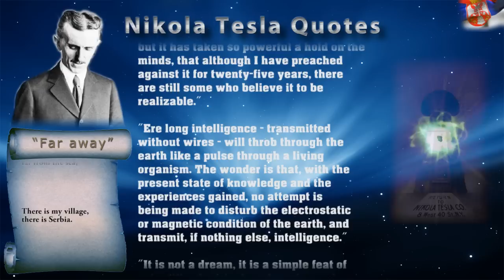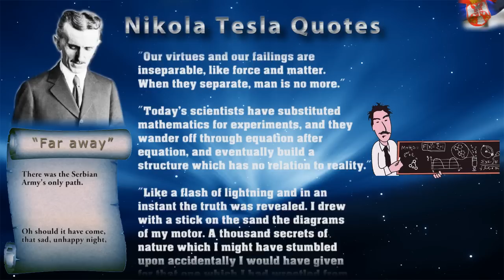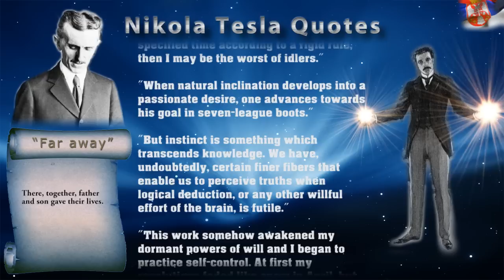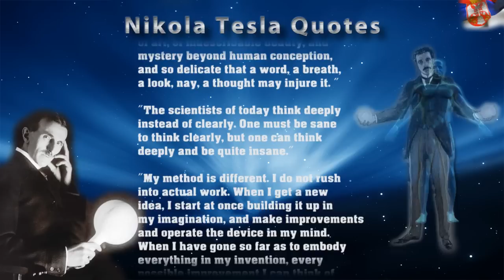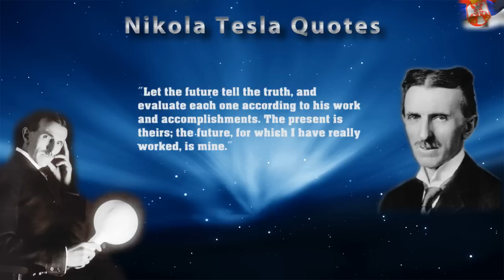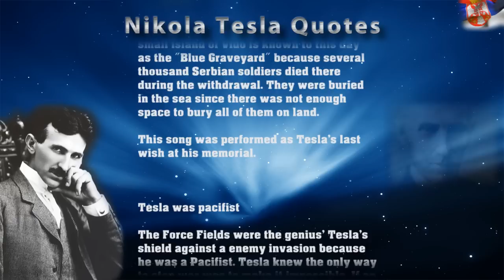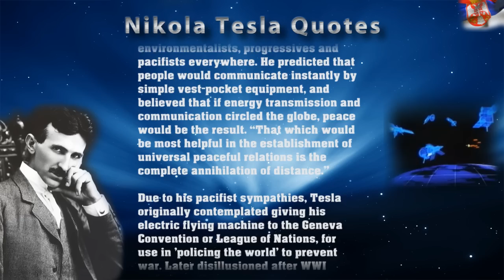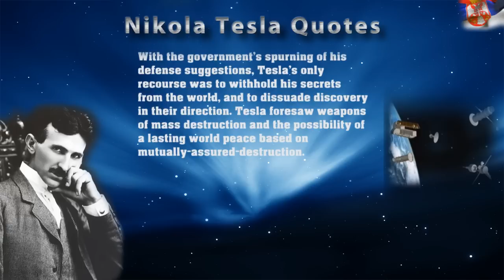Nikola Tesla Quotes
Some Tesla quotes with famous Serbian song "Tamo daleko" ("Far away").